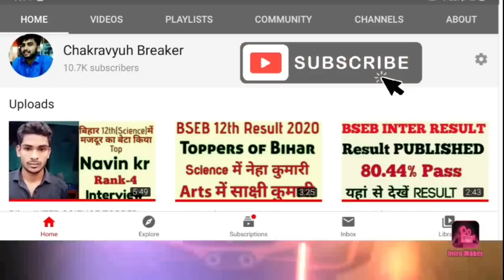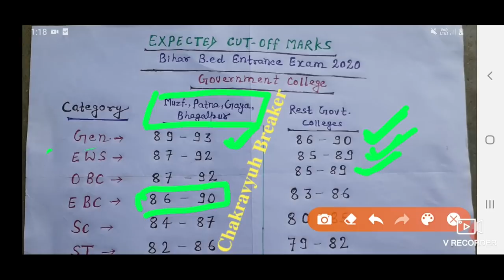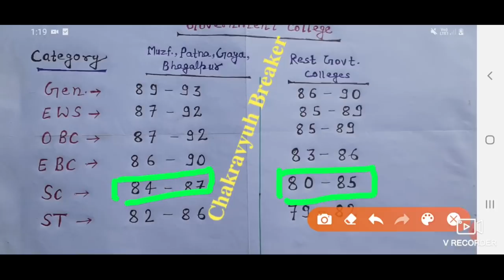Bihar B.ed Entrance 2020 Expected CUT OFF Marks of GOVERNMENT COLLEGES